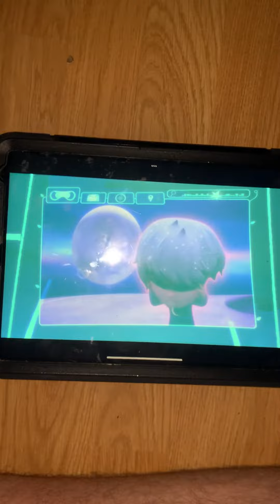Three together, so trying to get rid of it the big rock 🪨 save the moon 🌝 , probably ￼